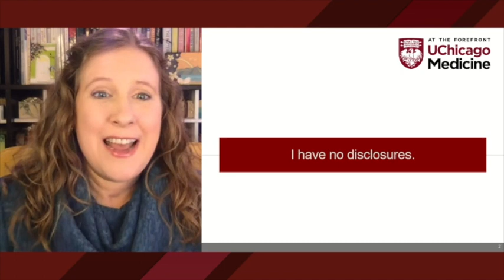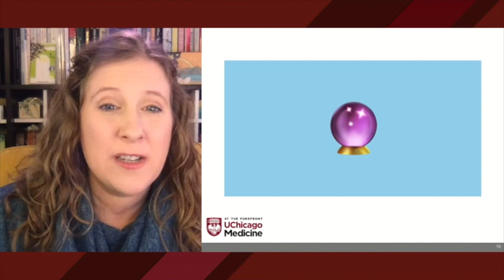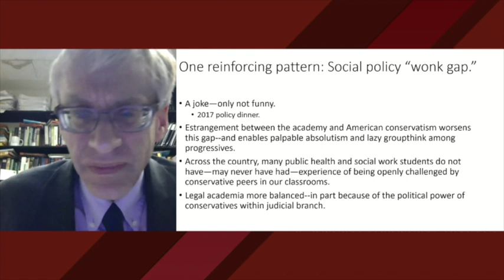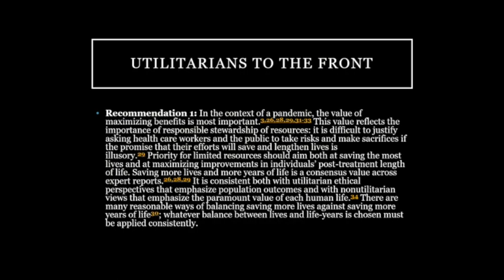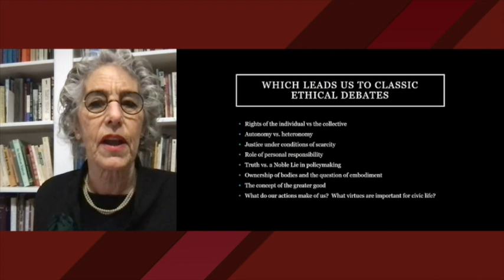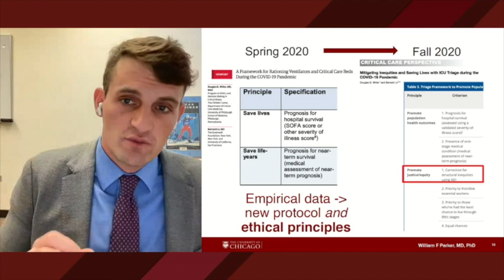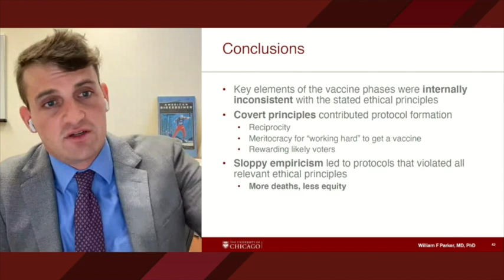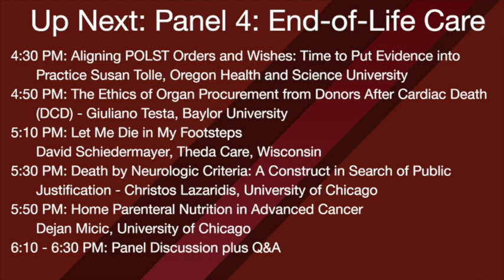Panel 3: COVID-19 Ethics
The 33rd Annual MacLean Center Conference presents Panel 3: COVID-19 Ethics moderated by Dr. Emily Landon.

Emily Landon: "Hindsight Is 2020"
Lydia Dugdale: "Lonely Dying or Dying Alone? The Greatest Tragedy of the COVID-19 Pandemic"
Harold Pollack: "The Case for Affirmative Action for Politically Conservative Students in the Helping Professions"
Laurie Zoloth: "Make Yourself Scarce: Scarcity, the Market, and the Problem of Justice in Health Care"
William Parker: "Allocating Scarce Medical Resources: Putting Ethical Frameworks to the Test"